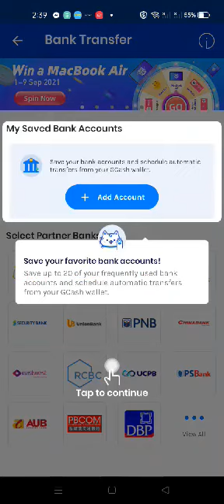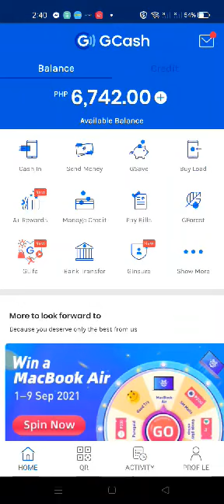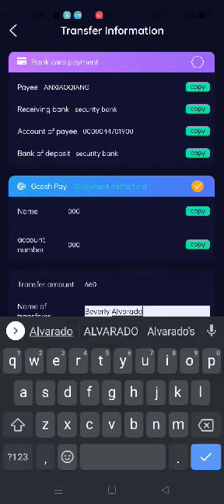A PLUS / PHMALL / PHILLQ IS A SCAM!!! MANUAL RECHARGE in A-Plus Mall l A Plus Mall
I will now change or edit my contents and focus on exposing scam apps/company such as A-PLUS MALL to PHMALL and to PHILLQ.